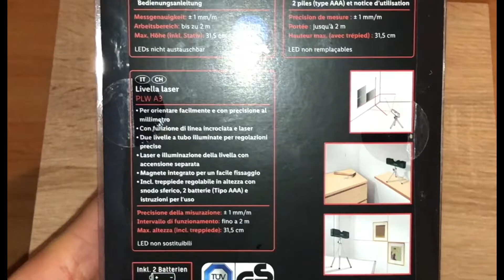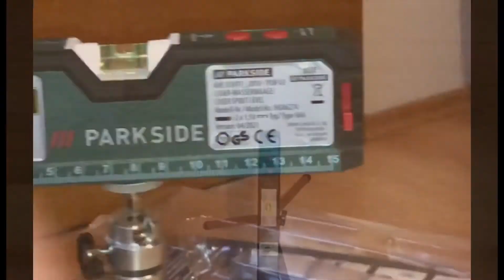Laser - Wasserwaage Parkside